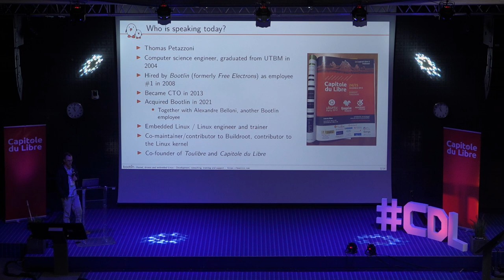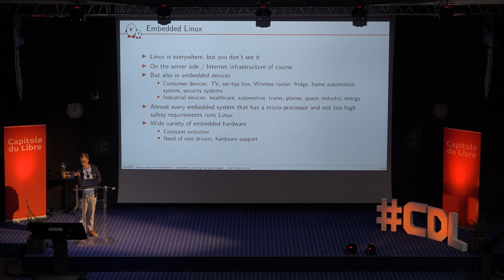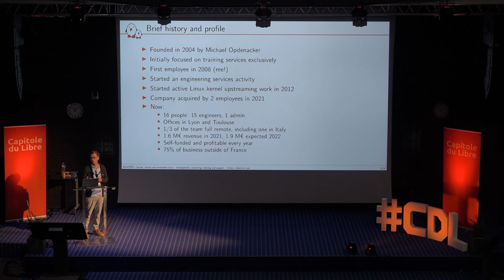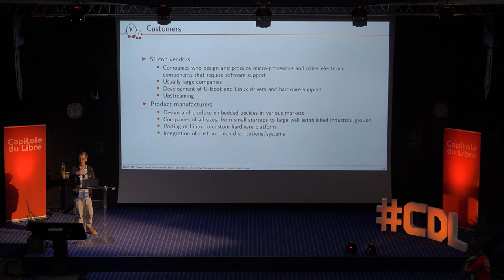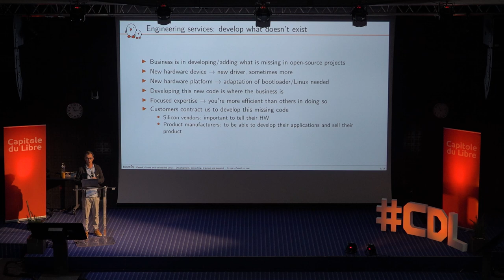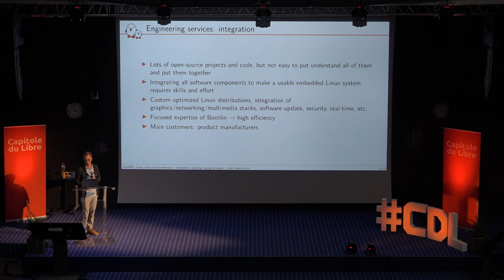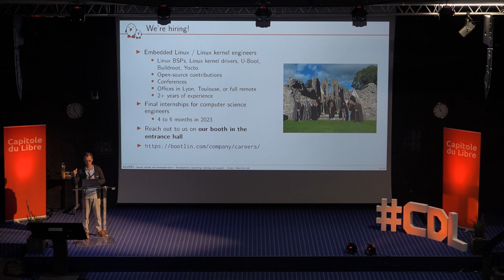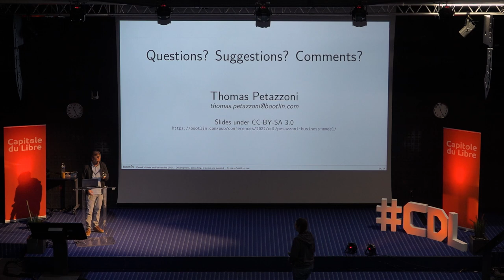Business model open-source: l'exemple de Bootlin dans le monde de l'embarqué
Depuis 2004, Bootlin propose des services d'ingénierie et de formation autour de Linux embarqué. Contrairement à de nombreuses autres sociétés de conseil dans le monde de l'open-source qui sont essentiellement utilisatrices/consommatrices d'open-source, Bootlin a depuis le départ adopté une approche de contributeur. Ainsi, Bootlin a contribué plus de 8000 patches au noyau Linux officiel, plusieurs ingénieurs sont mainteneurs dans le noyau Linux, ou dans d'autres projets open-source, ses supports de formation sous disponible pour tous sous licence libre, etc.

Dans cette présentation, nous proposons de revenir sur le modèle économique qui a permis ce développement, l'historique de Bootlin, et les spécificités de l'écosystème dans lequel Bootlin intervient.